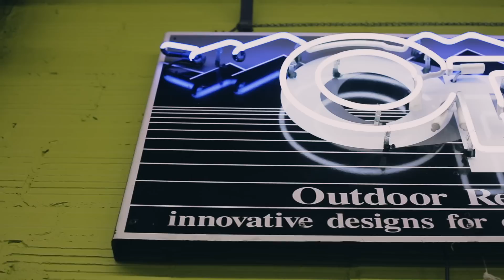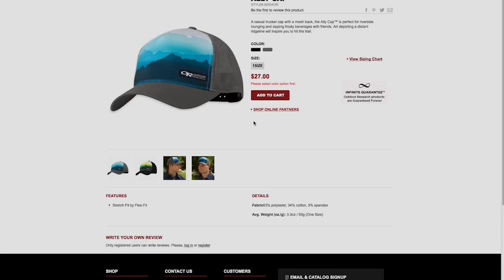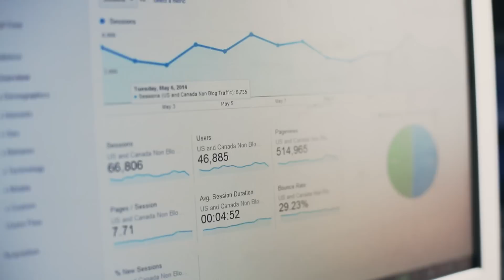Analytics Pros and Outdoor Research: Customer Experience and Google Analytics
Analytics Pros helped adventure gear maker Outdoor Research transition as they expanded their offerings beyond wholesale. Outdoor Research had long worked with wholesalers like REI and Sierra Trading Post, but their customers started to demand an Outdoor Research retail experience without the middleman. With Analytics Pros' Google Analytics expertise, OR turned their data into an understanding of their customers to see a clear connection between blog interaction and E-Commerce revenue.